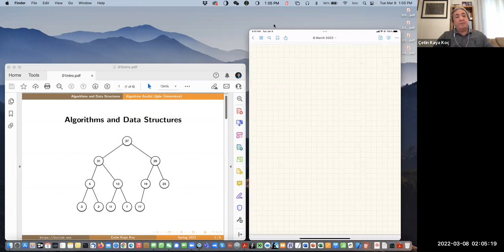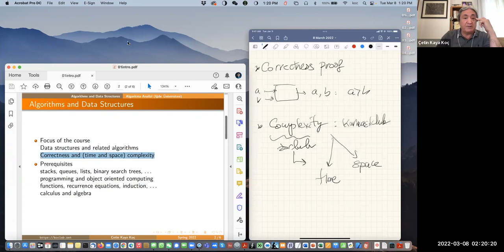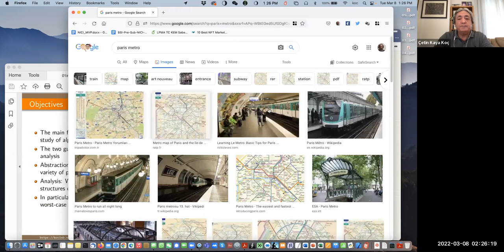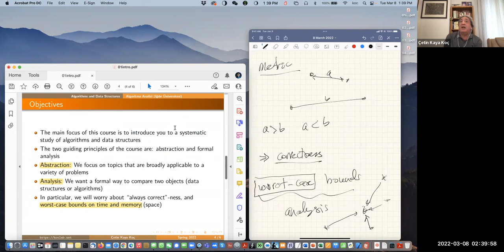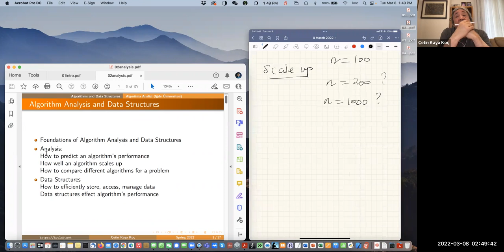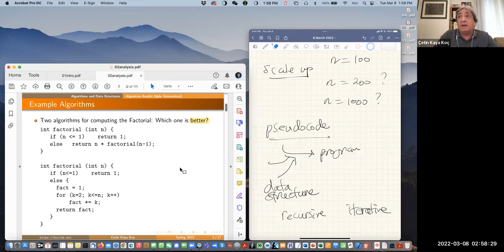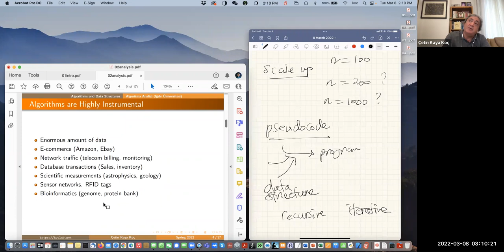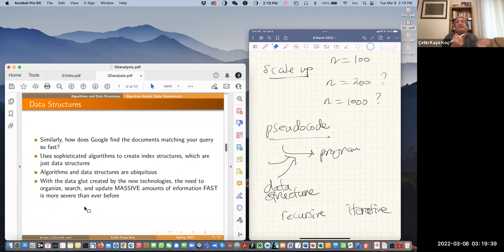Algorithms and Data Structures 2022-03-08-Lecture01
Introduction, Outline, Time & Space Complexity, Analysis of Algorithms, Real-World Algorithms, IP Packet Routing.